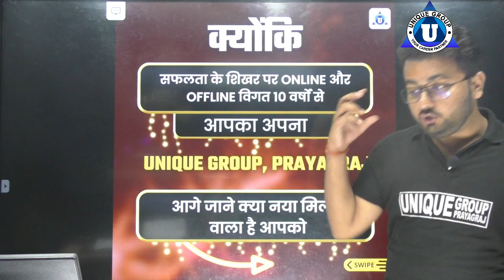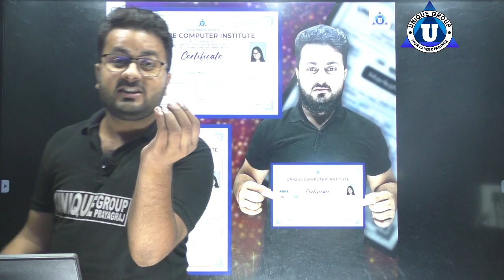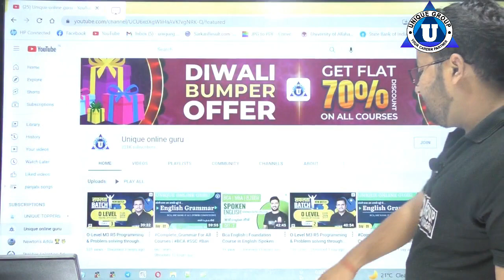इस दिवाली कुछ नया || तकनिकी दुनिया में नई क्रांति | Diploma साथ में नौकरी हाथ में | Ratnakar sir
तकनिकी दुनिया में नई क्रांति | Diploma साथ में नौकरी हाथ में | Ratnakar sir